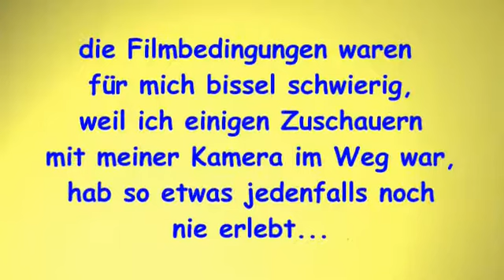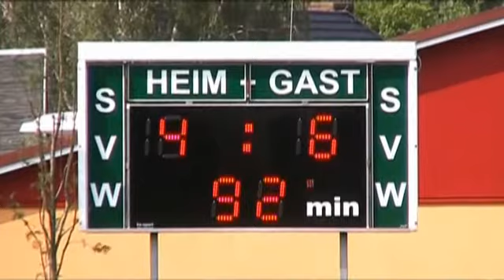02.06.2012 Fußball Sachsen Bezirksliga SV Wesenitztal - BSV 68 Sebnitz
Ergebnis:
Wesenitztal : Sebnitz
4 : 6